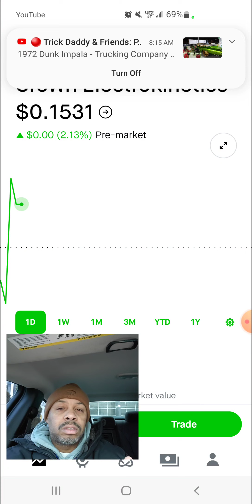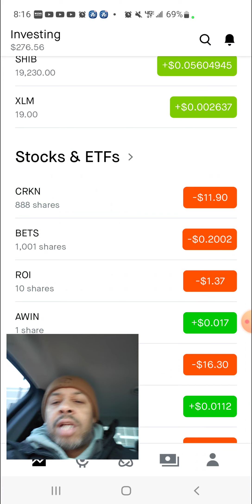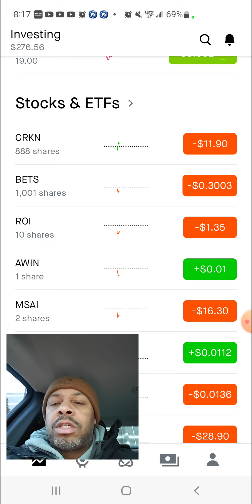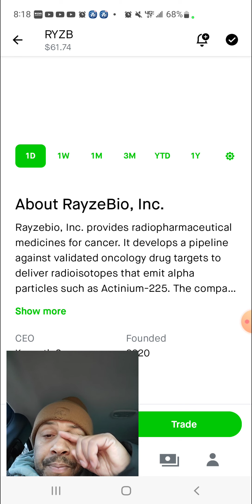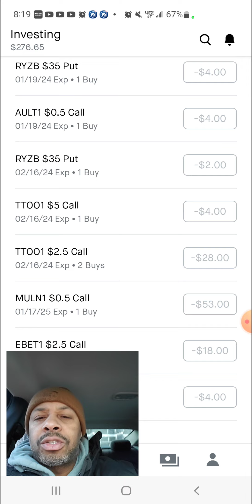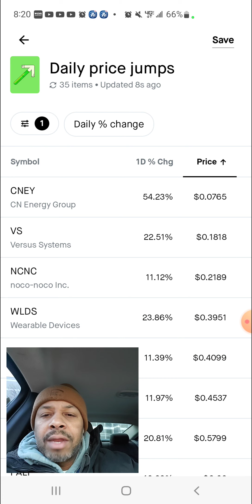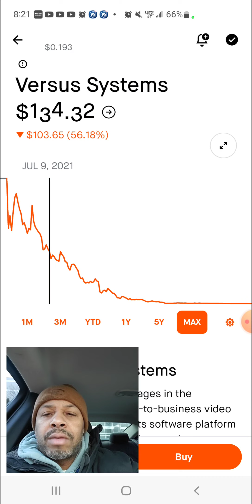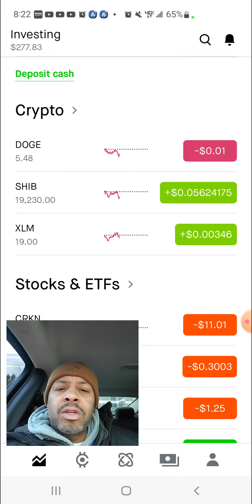The stocks I'm watching this morning.